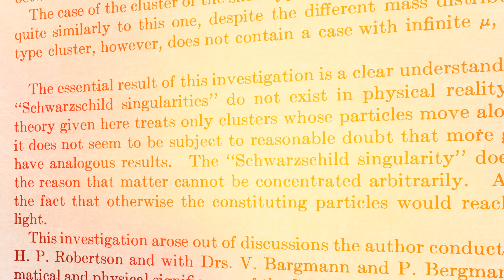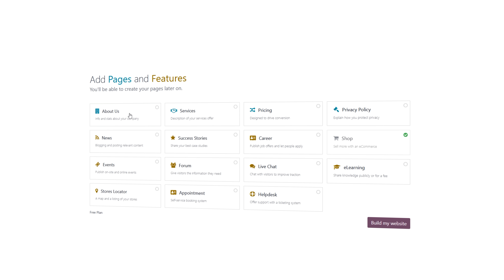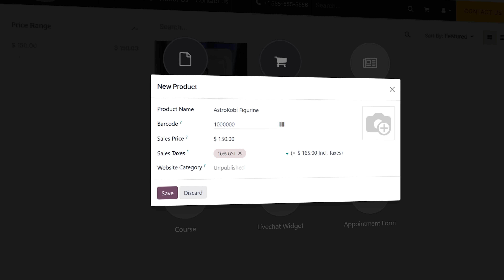What Would Falling Into A Black Hole Look Like?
Black Holes are the scariest, strangest, most horrifying objects in the Universe. So what if I threw you into one? As you watch this video, remember just one thing. This is all real physics, not science fiction!

Some of the animations at the end of this video were courtesy of ScienceClic, a great channel with an amazing video on this topic that dives deep into some of the harder physics! Check it out

Do you feel like supporting the channel?

Chapters:
00:00 What if I threw you into a Black Hole?
00:42 What are Black Holes?
02:28 You can become a Black Hole!
03:27 Odoo
04:33 Which Black Hole should we send you into?
05:11 The Setup
05:50 Falling into The Black Hole
07:24 The Photon Sphere
08:41 Entering The Black Hole
09:40 Crossing The Event Horizon
10:31 What happens inside The Black Hole?

Written, produced and edited by Kobi Brown
Animation by:
Stijin Orlans
Mikael Jutbo

Sources:
COMING SOON

Footage from:
Storyblocks
Pond5
NASA
ESA
ESO
EHT